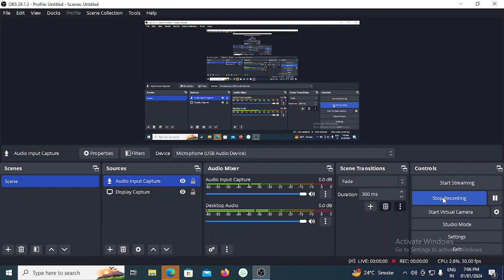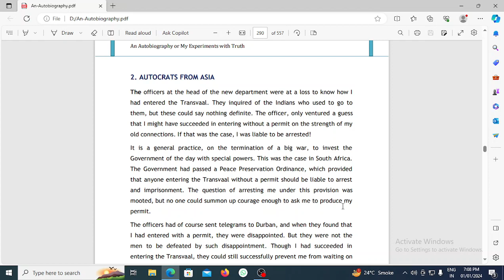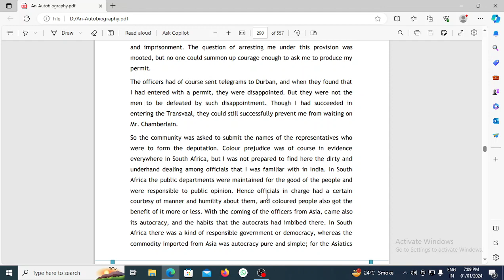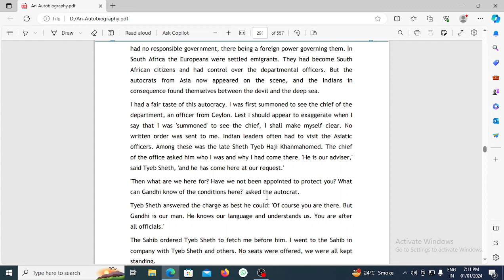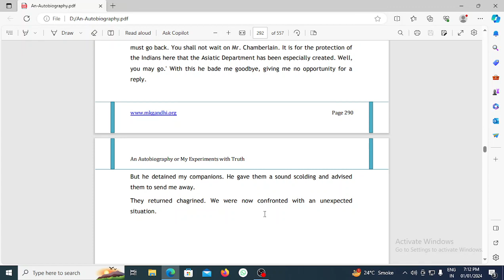Part 4 - 2 - Autocrats from Asia - The Story of My Experiments with Truth by M K Gandhi